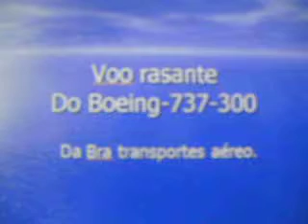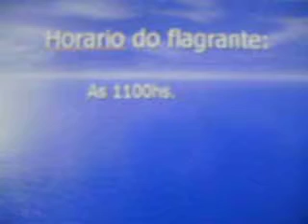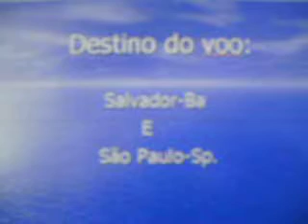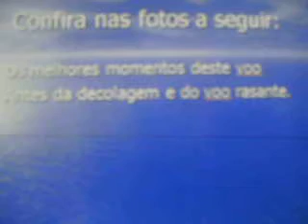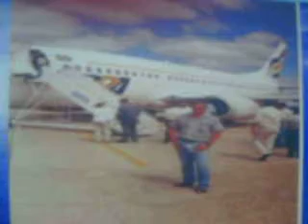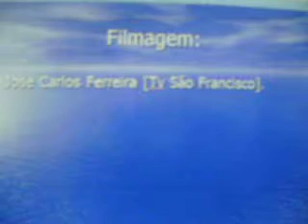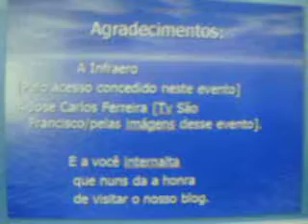Voo inalgural da Bra em Paulo Afonso-Ba em 21/06/2001 [Saudeades deste evento].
Enalguração dos voos da Bra transportes aéreo no aeroporto de Paulo Afonso-Ba as 1100hs de 21 de Junho de 2001 com um belo voo rasante após a decolagem.